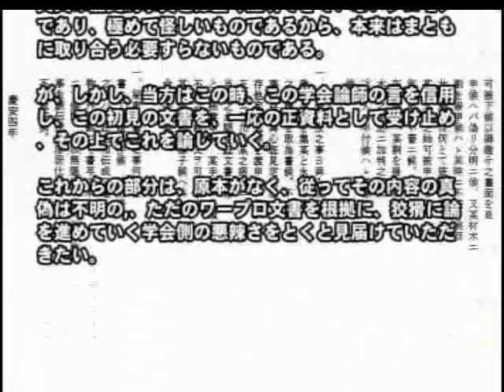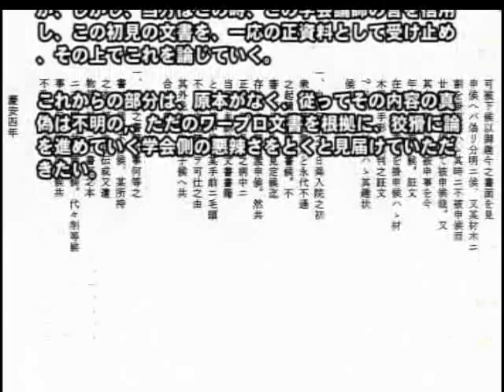中野法論・真偽不明のワープロ文書の中身に踏み込む 024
全国ステーション　創価・顕正から脱会された方々が体験などを説明してくださいます